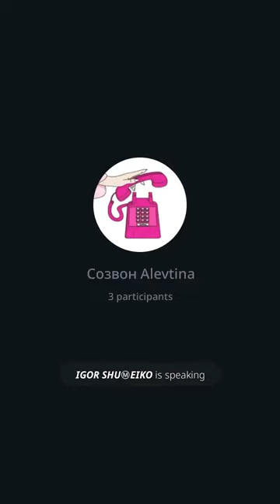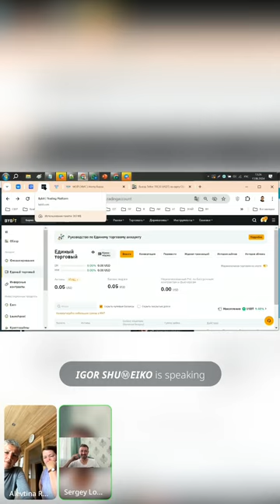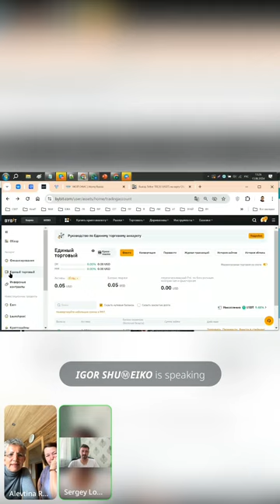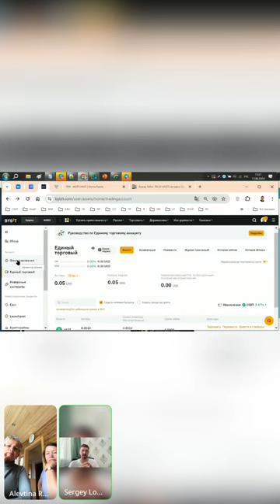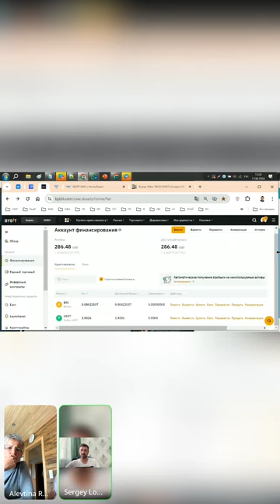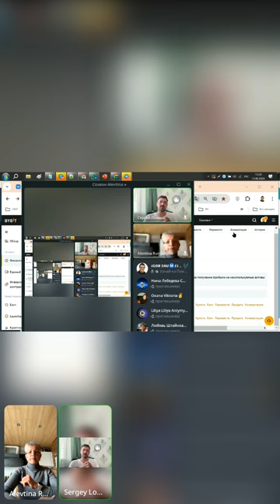Консультирую по ХЭШ7 и Обучаю в hash7 | Криптотрейдинг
В видео я консультирую по вопросам Hash#7 и Обучаю работе с торговым роботом Хэш7.